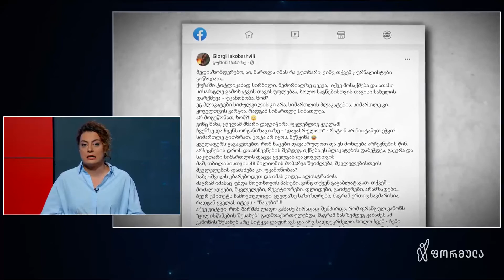ვინ რა გზას ირჩევს „ოცნების“ 43%-ს მიღმა დასატოვებლად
▪ ვინ რა გზას ირჩევს „ოცნების“ 43%-ს მიღმა დასატოვებლად და რატომ ფიქრობენ, რომ სწორედ მათ მიერ არჩეული გზა გადის გამარჯვებაზე

📲 დროების ფეისბუკის გვერდი:

▪  FB.com/DroebaOfficial

📲 ფეისბუკის გვერდები:

▪ FB.com/TVFormula
▪ FB.com/FormulaNews
▪ FB.com/DilaFormulaze
▪ FB.com/PolitikisFormula
▪ FB.com/TargamadzisFormula
▪ FB.com/BaiaShow
▪ FB.com/Tvitizolaciashi

📲 სხვა სოც.ქსელები:

▪ Instagram.com/FormulaOriginals
▪ Twitter.com/FormulaGE
▪ TikTok.com/@TvFormula